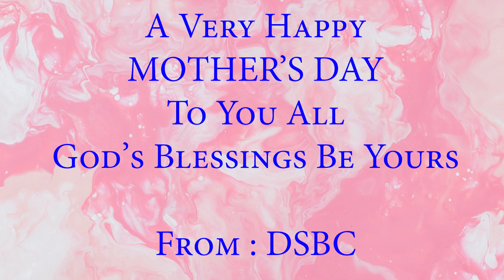DIMAPUR SÜMI BAPTIST CHURCH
Aza Tsala chekeu lokivi petha küpülümi kümtsü lau küsaje ani. Azümülhü ghenguno 2021 loghi ahukülü shi Ampeu chineki lono kuhomula va, tishi aghinamu Alhou no Aza noqo kümtsü süsho eno kümghatsü apeni.

DSBC YouTube Channel lono ningu ye Online lono kuho nani, tighenguno kümtsü no Alhou wu kükümgha Azanoqo shou betsüni ke kümtsü kusü ani.

Atsala : Mozaqhi 9, 2021
Ado : Inaqhe 10: 00

Ale süpuakeu ye Ino Khekiho Yeptho,  Sound Operator DSBC eno Aghali Chishi pama no phe keu ke.